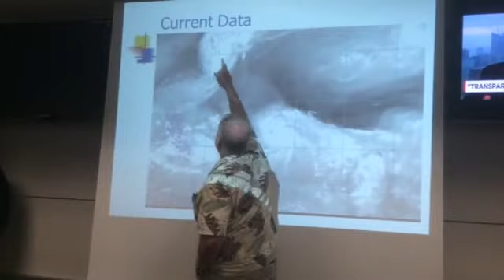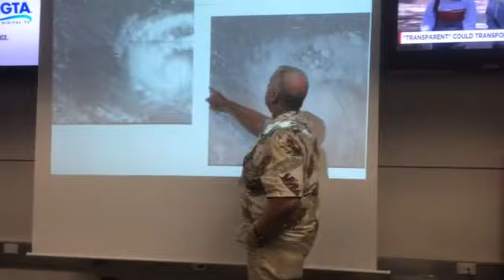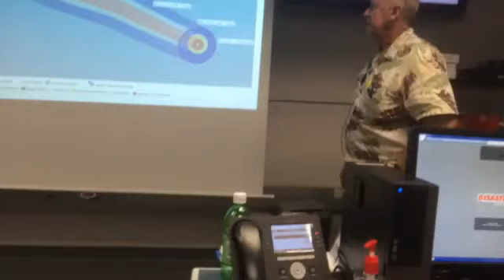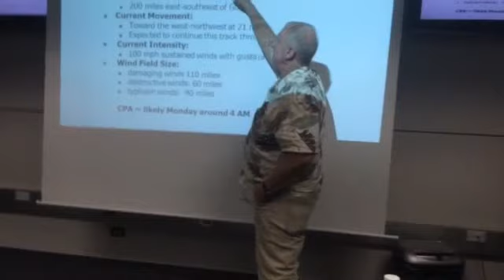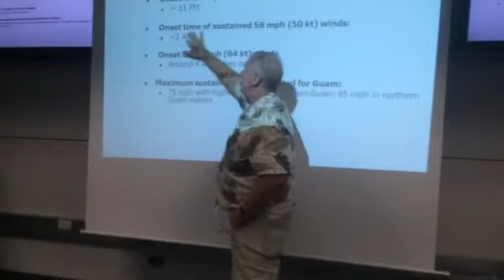Chip at 8 no direct hit